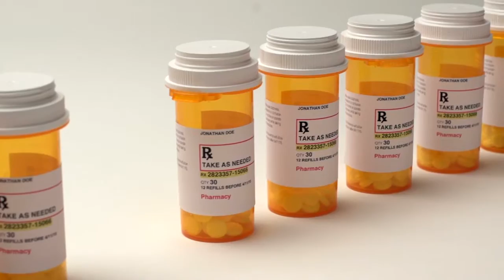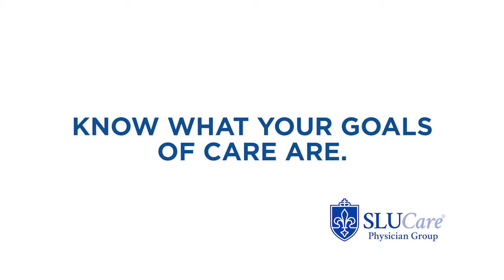When Should A Person Think About Seeing A Geriatrician?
Geriatricians Dr. John Morley and Dr. Milta Little discuss when a person should consider seeing a geriatrician.